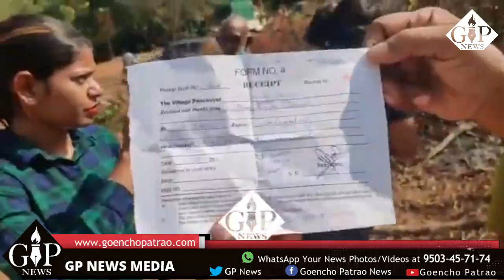Furious Ucassaim villagers Marched to Panchayat against illegal Borewell construction by Migrants.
Furious Ucassaim
villagers Marched
to Panchayat
against illegal
Borewell construction
by Migrants.
Listen to what
 sarpanch had to say.